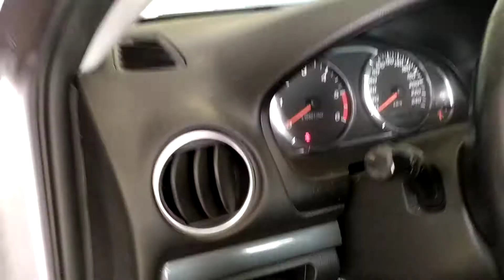Mazda 6 OBD2 Diagnostic Port Local and Fuse box Location